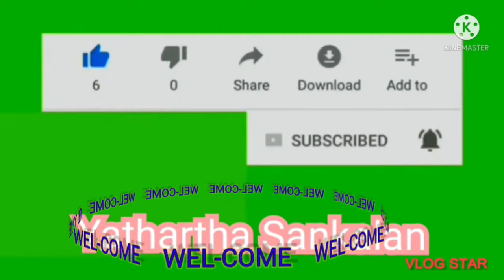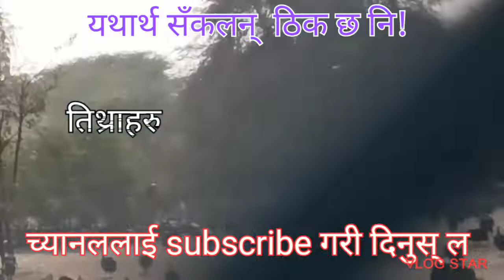पन्छीहरुकाे समुह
पन्छीहरुकाे समुह भिडियाे हेरेर च्यनललाई सब्स्क्राईब गरी दिनुस् ल!